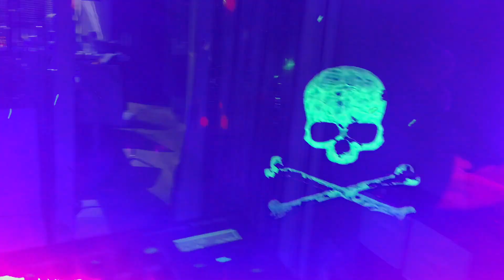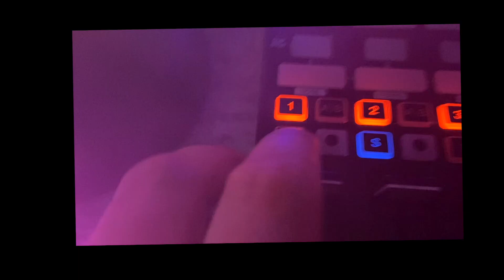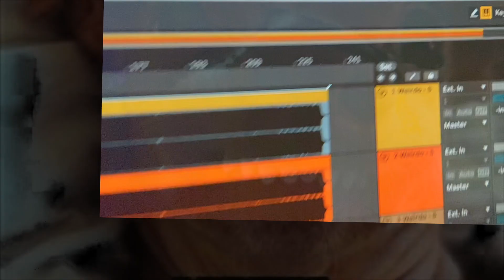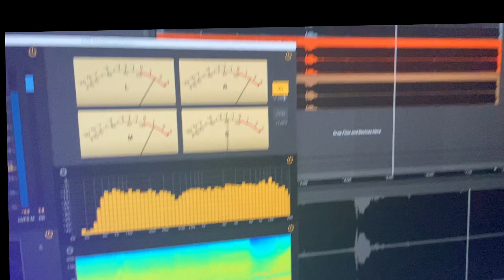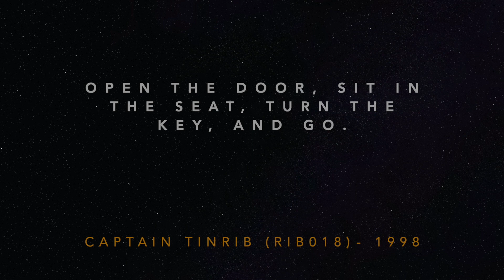Weirdo - Say Yes 2020 (Captain's Crow's Nest Report) - Tinribdigital (RIBD021) Pre-Release Detail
Fresh moving evidence from the Crow's Nest, sailin' the southern seas from Pirate HQ in Port Motueka, New Zealand.

It's been a busy year and Weirdo and I do not rush our art. When she's ready, she's ready. This gap was for a reason sailors. :)

Release date will be shared in a week. Preview on Beatport and our website.

More to follow. Captain. x

The carry on of your infamous swashbucklin' scurvy dog, Captain Tinrib. ⚓ ...Sail Ho sailors.